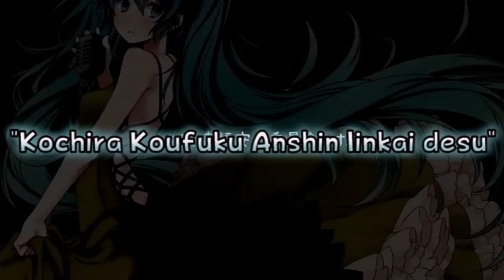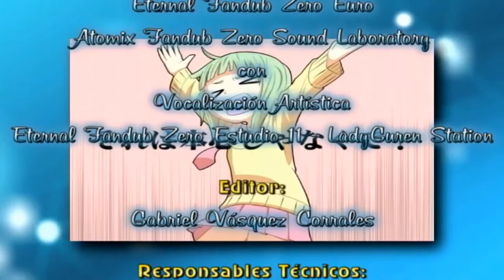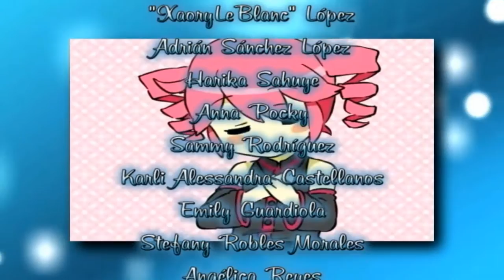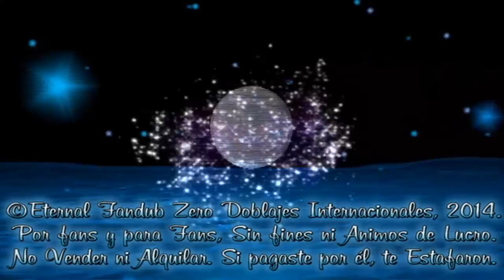Kochira Koufuku Anshin Iinkai desu - Fandub Latino (LadyGuren)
Lee y sonríe, no dejes de sonreir o empezarás a sufrir y morir lentamente.

"Kochira Koufuku Anshin Iinkai desu"
Letra: Tori Hitsuji
Ilustraciones: Wogura
Intérpretes: Hatsune Miku

Produced by t.Komine and CFM Inc.

t.Komine lanzó este tema un 15 de Junio de 2012, como parte de lo que es la Saga de la Felicidad.

Please Support UtataP (T.Komine) and his original works too (This is only a spanish fandub for fun and share) Don't Worry, be Happy.

Como les contábamos, t.Komine, conocido también como UtataP, creó la Saga de la Felicidad, y este tema demuestra todo el peso de ser feliz. La letra hecha por Tori Hitsuji, le habla a todos de que ser feliz es su deber, y que el Comité de la Felicidad y la Paz Mental los apoyará. "¡Es tu deber!" se repite durante toda la canción. Miku parece ser el portavoz del Comité, lo que obliga a sus ciudadanos a fingir que sonríen y son felices. Cualquier persona que no cumple se ejecuta, se puede oír rugir multitudes lavado el cerebro detrás de Miku. El tono de la canción cambia drásticamente al principio y al final a cantar la verdad de cómo la gente se siente.

La letra original menciona a Undine, que es una criatura submarina, una ninfa en las mitologías griega y alemana. En los mitos cantan con hermosas voces, y tratar de casarse con un ser humano para tener un alma. Sin embargo, en algunas historias de aquellos que son infieles a una Undine son maldecidos con la muerte. Esto parece haber sido el destino del caballero de la canción. Miku puede representar a una Undine.

En la traducción y adaptación de este tema, no se menciona a dicha criatura, por el hecho de que Miku puede representar a dicha criatura, casi lo mismo que pasó con el tema de Kaito "Koisuru Wendigo". Mi gran amiga LadyGuren (Lider de "Kirei Tenshi") da vida a este genial fandub.

También es el último fandub por ahora donde se recurre al titulaje oficial; el terremoto en el Norte de Chile generó anomalías en Sugarmint Station, pero afortunadamente se recuperó el material.

Tema: "Kochira Koufuku Anshin Iinkai desu"

Productor Ejecutivo:
Xerios Fandubber

Traducción y Adaptación:
Xerios Fandubber

Arreglos Adicionales:
Petitepiaf LadyGuren

Responsable Reconstrucción de Pista:
Eternal-Sonomix, Los Angeles, California.